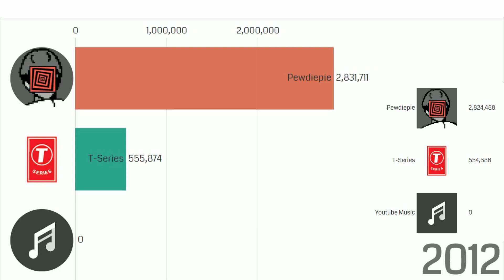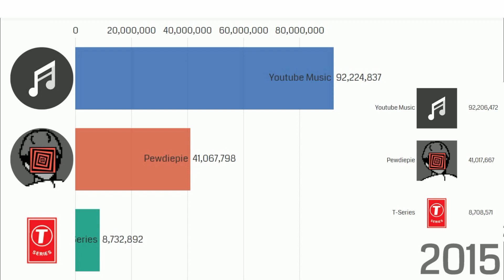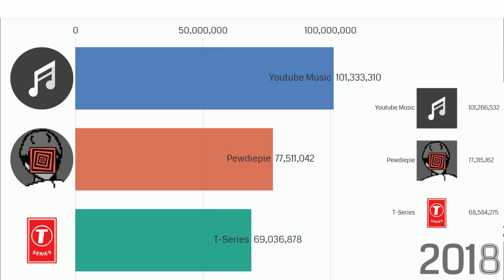Pewdiepie vs T-Series vs YouTube - Subscriber History & Comparison (2009-2020)